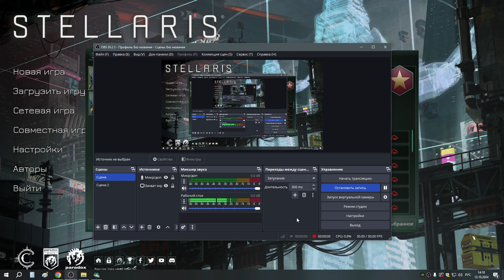27 Раса Реб мирная застройка галактики в ожидании кризисов